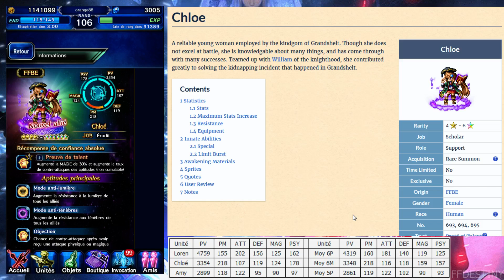FFBE : Bannière BE Loren, Chloé et Amy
Je vous retrouve pour parler des unités de la nouvelle bannière.